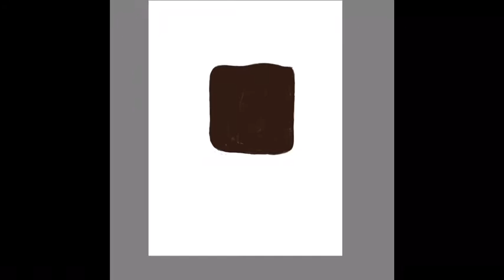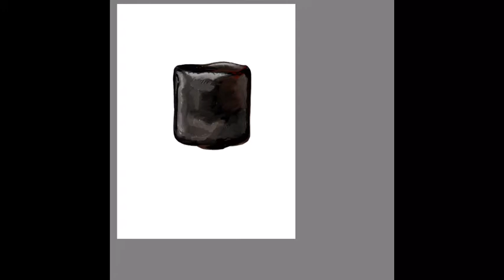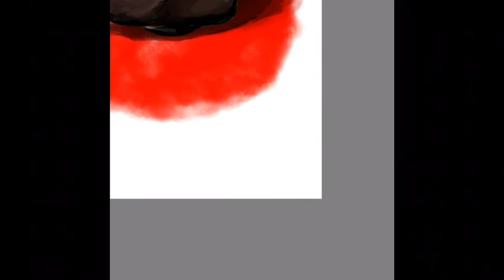2020/9/24 利休の愛した黒楽茶碗